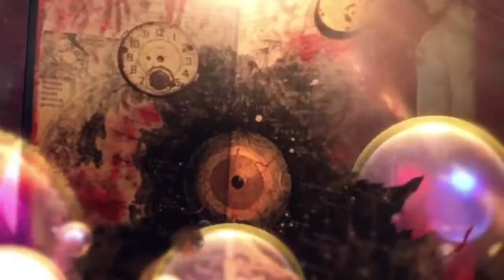I am the videographer Creating COMMERCIALS FOR ALL BUSINESSES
Exclusive Quality Content
for your Brand and Product!! get your personalized customized commercials for your marketing needs and niches. marketing content by a marketer for a marketer get it done right.
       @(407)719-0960